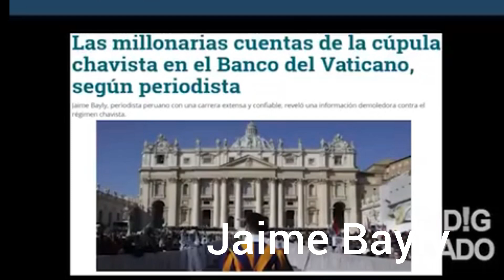El Papa Francisco llama a la verdad| Santiago Abascal, que se reconozca Edmundo | Boinas negras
El Papa Francisco llama a la verdad| Santiago Abascal, que se reconozca Edmundo González Urrutia
El Papa Francisco llama a la verdad y al diálogo en Venezuela El Papa Francisco instó a los venezolanos a buscar la verdad y evitar la violencia, tras las recientes elecciones presidenciales.  Santiago Abascal, enfatizaron la necesidad de que se reconozca internacionalmente a Edmundo González Urrutia como presidente legítimo de Venezuela, condenando al régimen de Maduro y sus aliados, incluido José Luis Rodríguez Zapatero, por su presunta corrupción y violaciones de los derechos humanos.
 Boinas negras (tropas de élite cubanas), fueron documentadas esta madrugada abordando un vuelo de Conviasa con destino a Caracas desde La Habana.